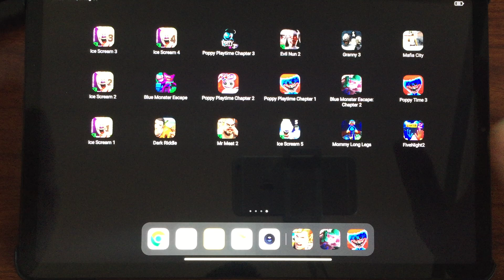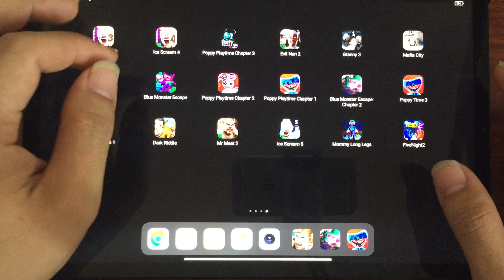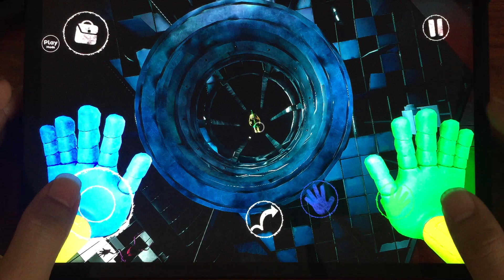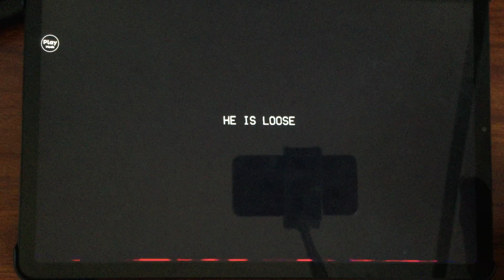Blue Monster Escape: Chapter 2 Full Chapter 4 - Poppy Playtime Chapter 2 | Poppy Playtime Mobile P4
Blue Monster Escape: Chapter 2 Full Chapter 4 - Poppy Playtime Chapter 2 | Poppy Playtime Mobile